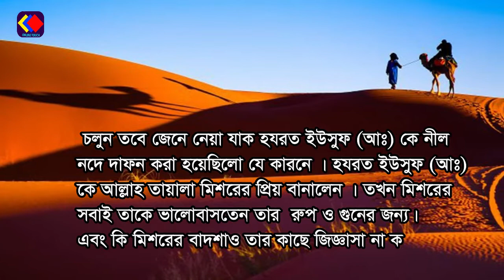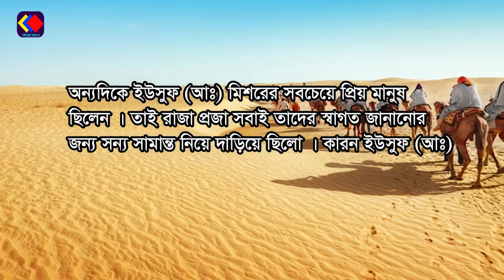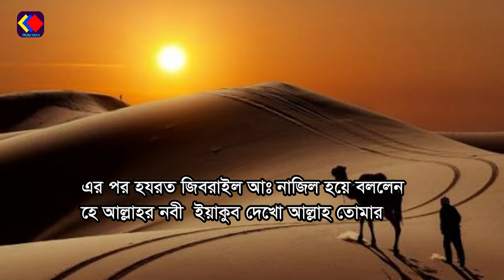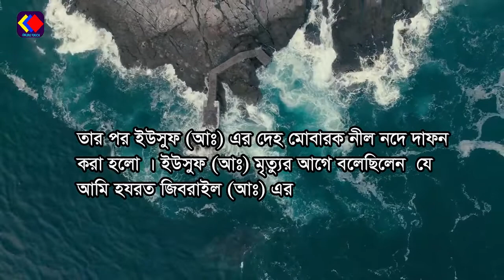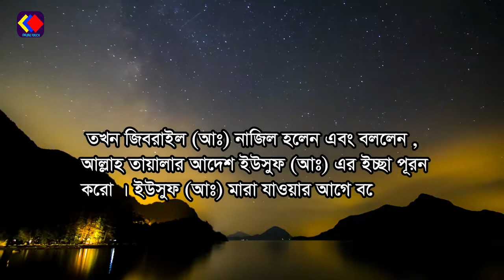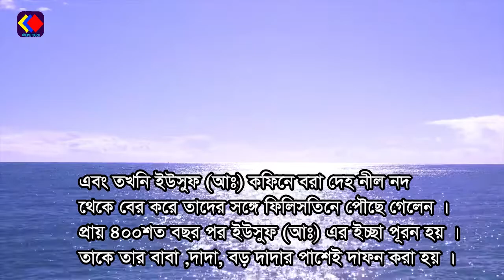ইউসুফ (আঃ) কে নীল নদে দাফন করা হলো কেন? নীল নদ থেকে ইউসুফ (আঃ) দেহ মোবারক যে ভাবে উদ্দার হলো দেখুন ।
আজকে আমি আপনাদের সাথে শেয়ার করেছি ইউসুফ (আঃ) কে নীল নেদে কেন দাফন করা হয়েছিলে সেই ঘটনা । আবার নীল নদ থেকে ইউসুফ (আঃ) এর দেহ মোবারক কে উদ্দার করলো সেই ঘটনা বলি । আশা করি ভালো লাগবে এবং ইসলামের ইতিহাস জানতে পারবেন । ভিডিত্তি টি ভালো লাগলে অবশ্যই লাইক,কমেন্ট,শেয়ার করে আপনার বন্ধুদের দেখার সুযোগ করে দিন ।
এই ঘটনা থেকে আরো জানতে পারবেন 400 বছর পরে ইউসুফ (আঃ) এর মনের আশা পূরর্ন হয় কিভাবে ।

আমাদের আরো কিছু গুরত্বপূর্ণ ভিডিত্ত দেখতে নিচের লিংক এ ক্লিক করুন ।